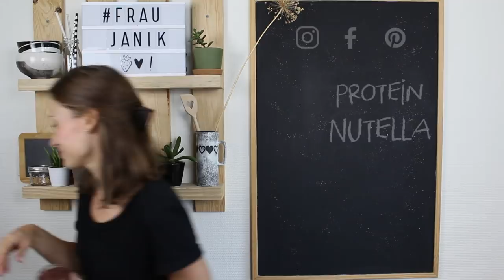Protein Nutella- Schoko Hummus | ohne Proteinpulver & vegan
ohne Proteinpulver, ohne Haushaltszucker & vegan...

Protein Nutella ohne Proteinpulver? Ja das geht! Schmeckt nicht nur sehr lecker sondern ist auch noch viel gesünder als das Original Nutella! Das Schoko Hummus ist ausserdem vegan und total einfach gemacht! Man kann es entwender aufs Brotaufstrich verwenden oder zum Snacken mit Obst. Oder einfach pur löffeln. Müsst ihr unbedingt mal ausprobieren.

fraujanik

Besucht mich! 🤗

fraujanik

💚EQUIPMENT:

*2 Softboxen LED

fraujanik